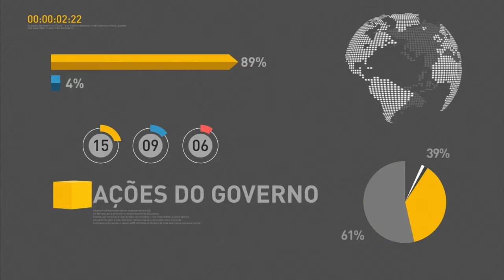Programa Nacional de Alimentação Escolar atende mais de 150 mil escolas em todo o país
REPÓRTER NBR 17H - 10.07.17: As agências da Caixa abriram mais cedo, nesta segunda-feira, para saques de contas inativas do FGTS. O Programa Nacional de Alimentação Escolar atende mais de 150 mil escolas e cerca de 40 milhões de estudantes em todo o país. O Presidente Michel Temer já está em Brasília. Ele chegou de Hamburgo, na Alemanha, no  sábado, onde participou  da cúpula do G20 e da reunião do BRICS.